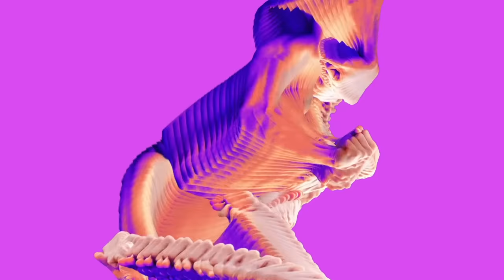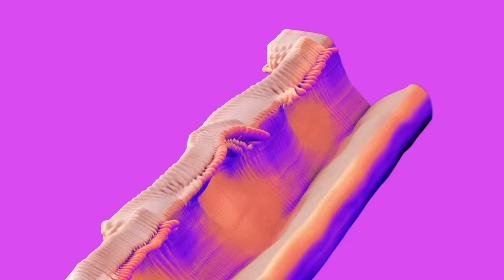BICEP | SUNDIAL (Official Audio)